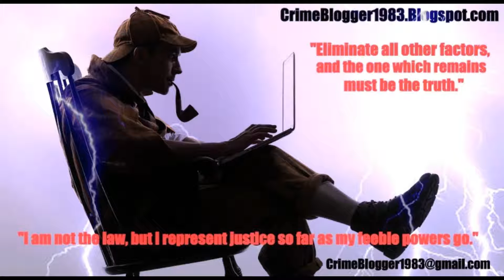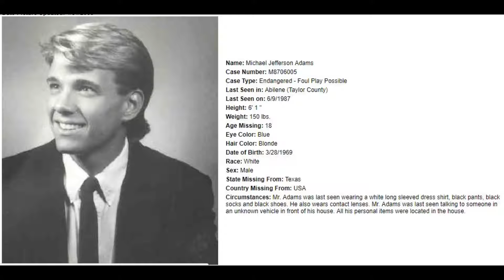The Evidentiary Podcast Episode 1 Michael Jefferson Adams Part 1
The Evidentiary Podcast- Episode One-Part One
The Disappearance of Michael Jefferson Adams